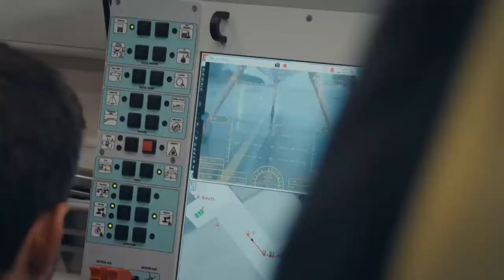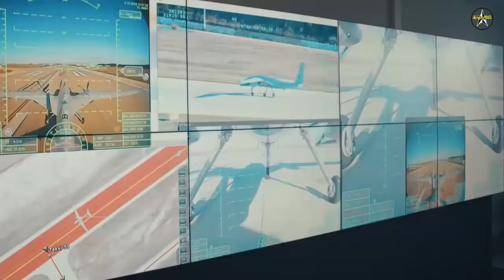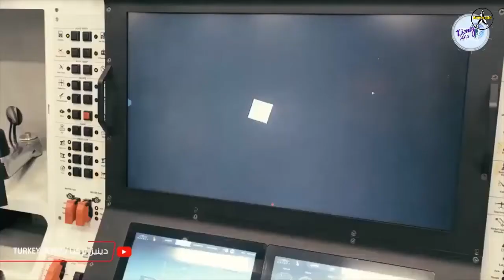New Milestone For Turkey’s ‘Next-Gen’ Akinci Drone – A Record Breaking Flight Over Three Countries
Turkey’s most advanced and sophisticated drone – Akinci Unmanned Aerial Vehicle (UAV), has conducted an unprecedented flight from northwestern Turkey to Azerbaijan, which is rumored to be among the first countries in line to receive the advanced combat drone.

Two Akıncı drones took off from northwestern Tekirdağ’s Çorlu district on May 21, one in the morning and the other in the afternoon hours, and traveled through Turkey and Georgia before they landed at Heydar Aliyev International Airport in Baku, said Baykar, the developer of the Akinci and the famous TB2 Bayraktar drone.

The two drones covered a distance of around 2,000 kilometers, thereby completing a five-hour flight traveling through three countries, a first in Turkish aviation history.

This is yet another milestone after the one achieved last month, when the Akinci drone, for the first time, successfully hit a maritime target using a laser-guided MK-82 bomb from an altitude of 20,000 feet as part of the test ahead of its induction into the Turkish Navy.

The Akinci, Turkish for “Raider,” is a high-altitude, long-endurance UAV developed as a successor to the TB2 Bayraktar tactical UAV, which is currently the mainstay of Turkey’s military.

It is capable of performing both air-to-ground and air-to-air attack missions.

Baykar produced three prototypes initially, of which the first one took to air in December 2019. The flight test for the first mass-produced Akinci drone was completed in May 2021, following which the unmanned system was delivered to the Turkish Armed Forces in August 2021.

The combat drone has a length of 12.2m, a height of 4.1m, and a wingspan of 20m. It can fly at an altitude of 40,000 feet (12,192 meters), has a take-off weight of 5,500 kg, and carries a maximum payload of 1,350 kg.

The sensors onboard the drone include electro-optic/infrared/laser designation (EO/IR/LD), multi-mode active electronically scanned array (AESA) radar and signals intelligence (SIGINT) system. The drone uses advanced AI features to collect and process data received from onboard sensors and cameras.

Experts suggest that Akinci’s larger combat payload capacity, compared to Bayraktar TB2, brings more lethal weaponry and flexible concepts of operations (CONOPS) to the battlefield.

The drone can be fitted with different weapon payloads such as laser-guided smart munitions, missiles, and long-range stand-off weapons.

It completed its first firing test in April 2021, where it fired Rokestan-made laser-guided smart micro munitions (MAM), namely MAM-T (Long Range Variant), MAM-C (Thermobaric Variant), and MAM-L (High-explosive variant).

The Akinci drone can fire other weapons, including the Cirit missile, mini smart munition Bozok, long-range anti-tank missile system (L-UMTAS), MK-81, MK-82 MK-83 guided bombs (JDAM). The drone can also be armed with Gokdogan and Bozdogan air-to-air missiles, wing-assisted and SOM-A stand-off missiles.

In addition, the Akinci can also be used as a mother ship for drone swarming attacks. For example, in 2019, Prof. Ismail Demir, the head of Turkey’s Presidency of Defense Industries (SSB), posted a simulation on his Twitter feed depicting the indigenous ‘Alpagu’ kamikaze drones released by the Akinci drone.